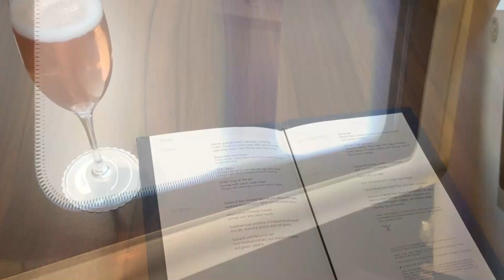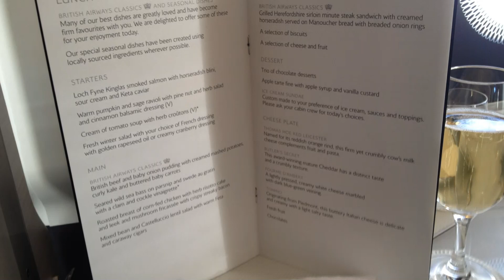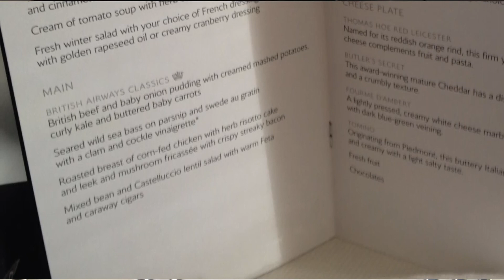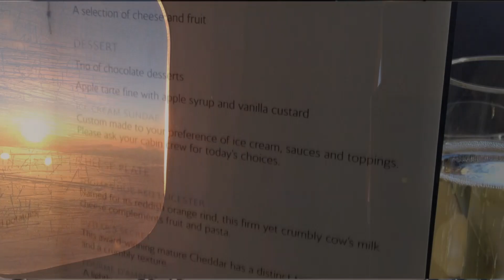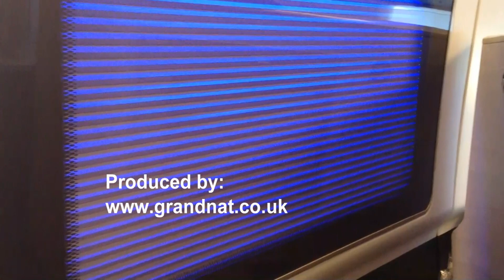BA New First Trip Report LHR-PHX.mp4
Pictures and movies of a flight from Heathrow to Phoenix in BA FIRST class.